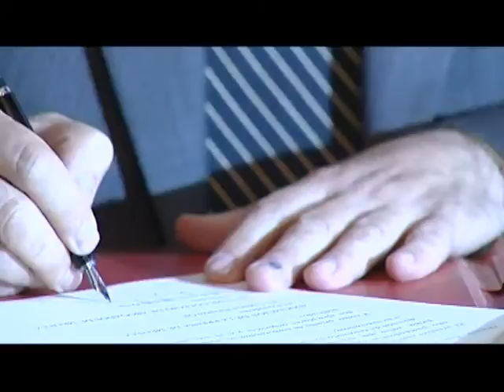Melilla y Ceuta son las únicas autonomías donde ha aumentado el paro en abril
El paro ha subido en Melilla en 101 personas durante el pasado mes de abril, mientras que la media nacional señala un descenso de más de 83.000. El número de ciudadanos registrados en el Servicio Público Estatal de Empleo de la ciudad es, en este momento,  cercano a los 11.800; 581 menos que hace un año.
Al contrario de lo que ocurría en marzo, el paro ha vuelto a subir en Melilla durante el mes pasado. En concreto, la cifra de parados registrada en el SPEE en abril asciende a 11.783 personas, lo que supone 101 más que el mes anterior. Melilla invierte así la tendencia nacional que ha registrado un descenso de casi 83.600 desempleados. Nuestra ciudad y la de Ceuta son las únicas autonomías donde ha aumentado el número de parados. En cuanto a la variación interanual, Melilla ha experimentado un descenso de 581 parados, lo que sitúa el número de desempleados por encima de las 11.700 personas.

"Efecto llamada" de los planes de empleo
La directora provincial del Servicio de Empleo justifica este aumento del desempleo en el efecto llamada que origina la cercanía de la convocatoria de los planes de empleo, las bajas registradas tras la finalización de los contratos de Semana Santa y el aumento del número de habitantes, que en marzo creció en 248 personas.  Destaca, como dato positivo, el aumento de afiliaciones a la Seguridad Social durante abril en 56 beneficiarios, lo que implica una afiliación media de 21.543 trabajadores. El mes pasado se firmaron 1.606 contratos, 76 más que en marzo, de los cuales 93 son indefinidos. Por sectores, el paro ha bajado en la construcción en 40 trabajadores pero ha subido en 90 en el apartado de servicios.
Para el PSOE, el problema del enquistamiento del paro en Melilla es consecuencia, sobre todo, del abandono total de la ciudad por parte del Ejecutivo de Rajoy durante estos 4 años y de  la desidia del Gobierno local.